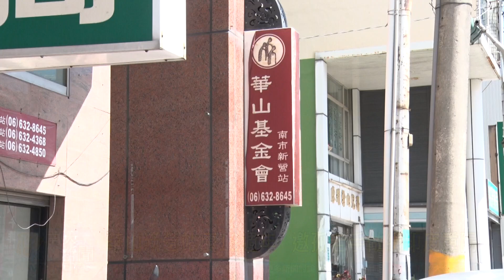華山新營站慶18週年 邀孤老手做絹印度重陽20231019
農曆九月九日重陽節即將來臨，華山基金會新營愛心天使站為祝福服務長輩節日快樂，今(19)日配合天使站建站18週年辦理感恩茶會慶祝活動，安排工藝剪髮、薩克斯風演奏以及手做絹印課程，讓長輩提早感受重陽節氣氛。